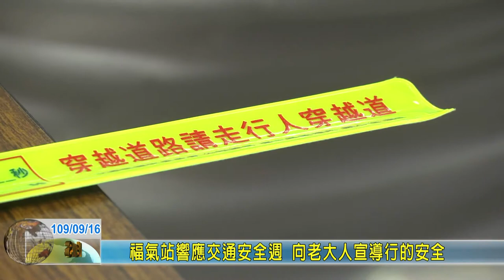20200916 04 福氣站響應交通安全週 向老大人宣導行的安全